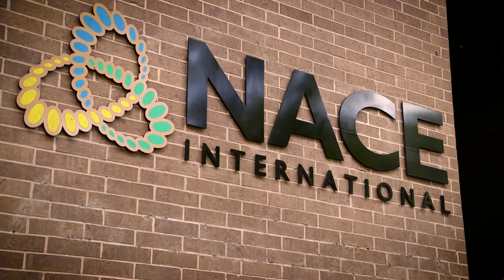Material Science Center of Excellence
Through a partnership with the National Association of Corrosion Engineers, the Corrosion Center of Excellence is the only center in the Gulf Coast region to provide technical materials science education to meet the workforce gap for qualified professionals in the industry.

The Corrosion Center helps meet the need for qualified corrosion technicians to help assess, maintain, and prevent corrosion of materials in maritime, oil and gas production, wastewater, pipelines, energy generation, highways, underground systems, and heavy equipment sectors.